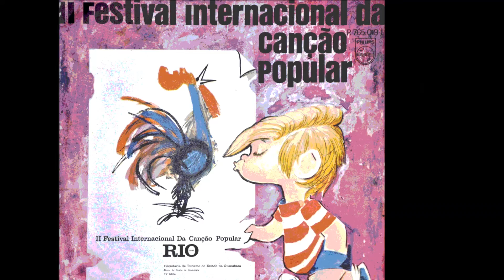MPB-4 - CANTIGA - Dori Caymmi e Nelson Motta - ano de 1967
MPB-4 - CANTIGA - Dori Caymmi e Nelson Motta.
Álbum: II Festival Internacional da Canção Popular - Philips.